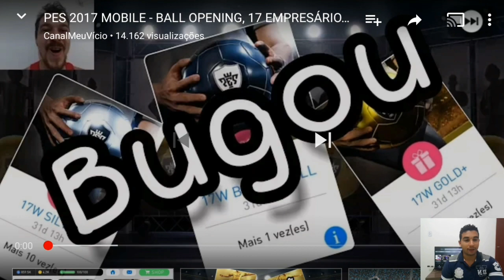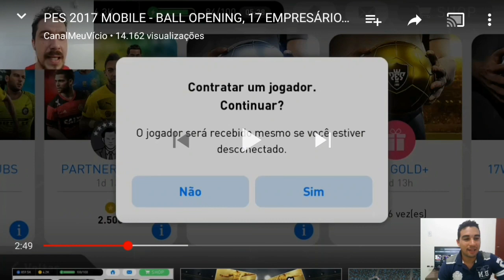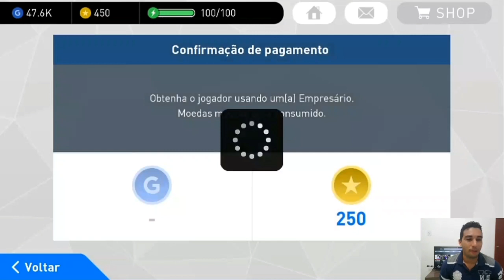REAGINDO A BALL OPENING DE OUTROS YOUTUBERS - PES 2017 MOBILE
JL RECOMENDA✌🎮